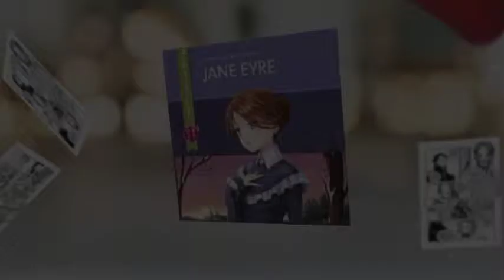Jane Eyre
Présentation du manga Jane Eyre.